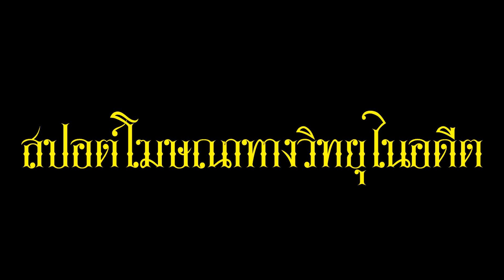วัยตกกระ สปอต์หนังไทยโฆษณาทางวิทยุในอดีต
สปอต์โฆษณาทางวิทยุในอดีต กับภาพยนตรืไทย เรื่อง วัยตกกระ นำแสดงโดย สรพงษ์ ชาตรี , ทาริกา ธิดาทิตย์ , สมภพ เบญจาทิกุล , นิรุตติ์ ศิริจรรยา ฯลฯ